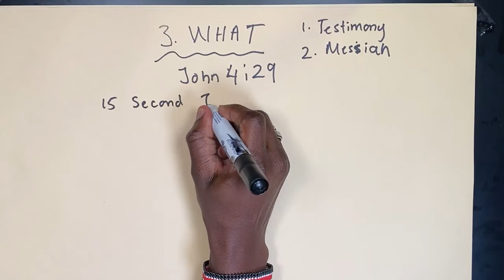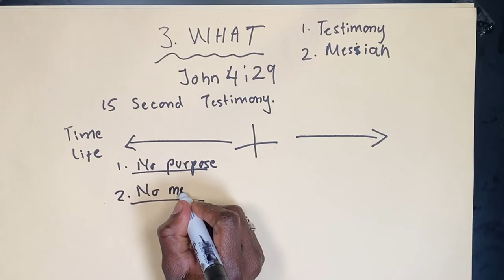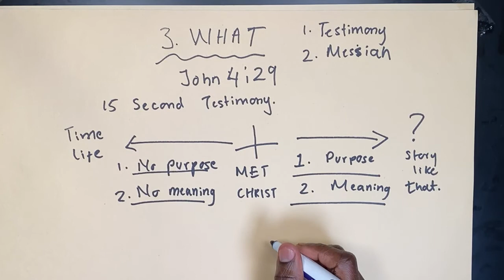4.1. What? 15 Second Testimony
NPL Africa 4 Questions Training - What to share?